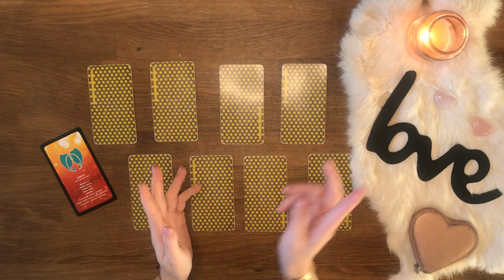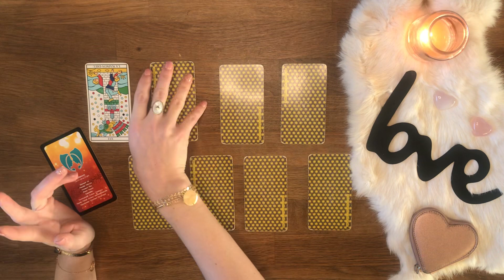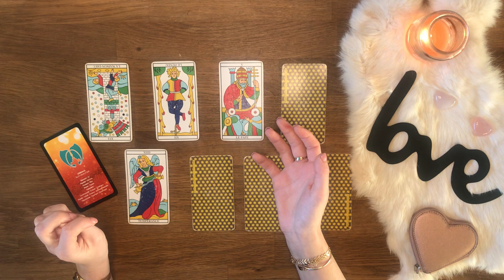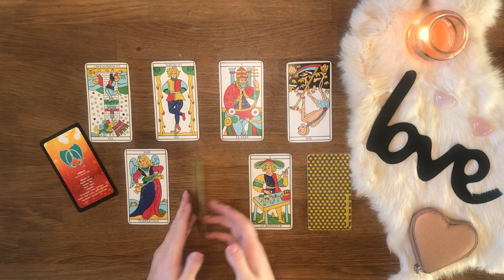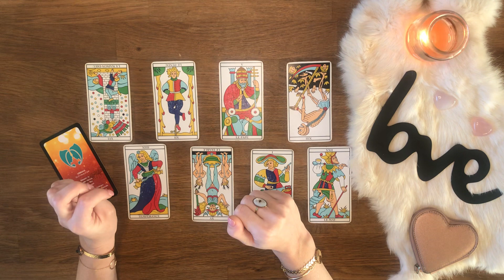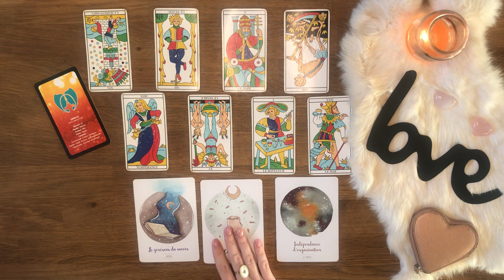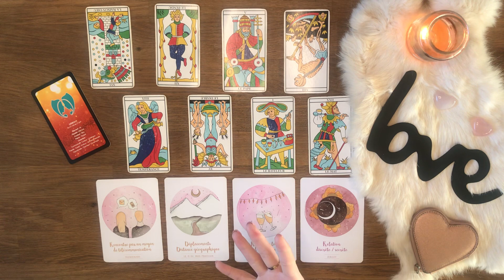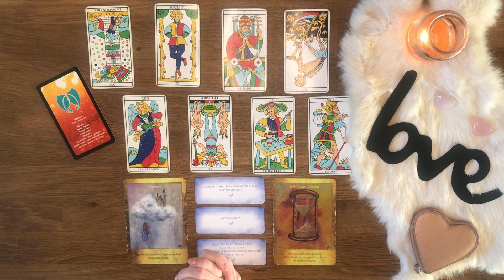GÉMEAUX | FÉVRIER 2021 | EMPORTEZ VOS IDÉES ET VOS ENVIES AVEC VOUS ! GUIDANCE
Bienvenue sur votre tirage du mois de FÉVRIER 2021 mes amis GÉMEAUX !

Intro : 0:00
Message général : 01:50
Libération énergétique : 13:38
Professionnel : 16:16
Sentimental : 19:30
Conseils : 22:43

AMIRIS

* Les murmures de nos anges